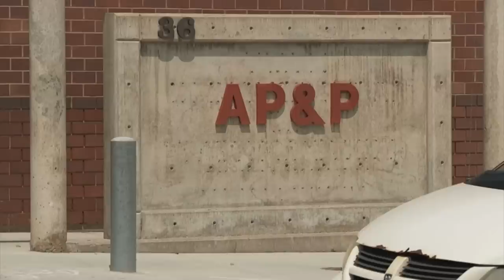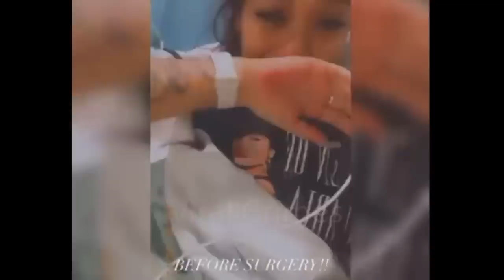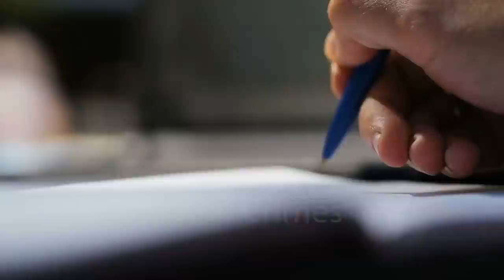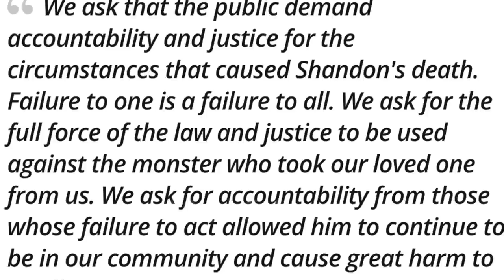Paroled Violent Criminal Shoots Girlfriend 12 Times During Argument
This is the story of Beautiful 32-year-old Shandon Scott, a great friend with a big heart and a mother of 2 children, who was loved and cared for by so many. Sadly, Shandon was in an abusive relationship with a convicted felon and known member of a criminal organization who has been in and out of jail his entire life. Friends and family worried for Shandon and feared the worst could happen to her.  While out on Parole, Shandon’s boyfriend would do the unimaginable and despite the best efforts of her close friends and family, their worst fears soon become a tragic reality. Welcome to Viral Crimes.
NATIONAL DOMESTIC VIOLENCE HOTLINE 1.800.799.SAFE (7233)